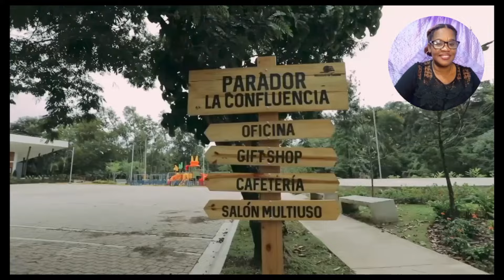AL FIN EN JARABACOA, IMPRESIONADA CON ESTE SITIO . CUBANA 🇨🇺REACCIONA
👉Créditos al canal de @andariego Do